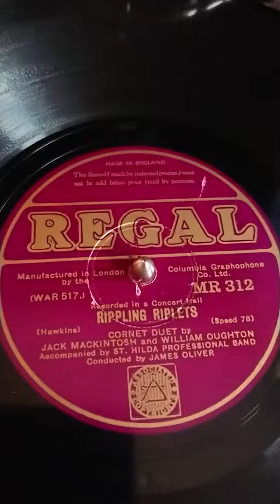Rippling Riplets cornet duet J. Mackintosh & W. Oughton St Hilda band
Cornet duet Rippling Riplets by Hawkins, played by Jack Mackintosh and William Oughton. St Hilda Professional band conducted by James Oliver